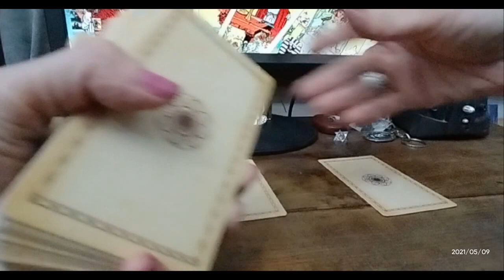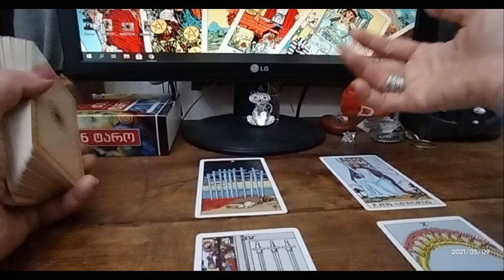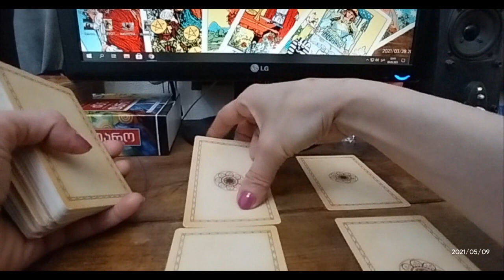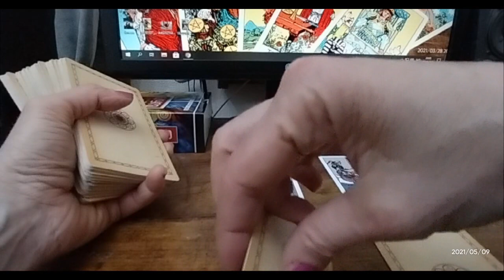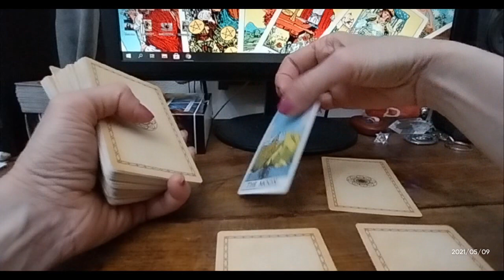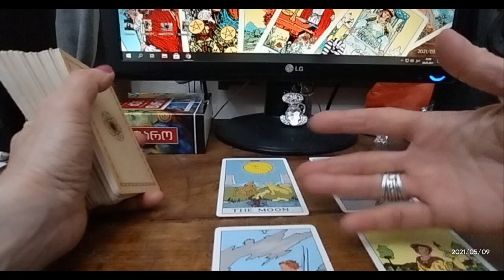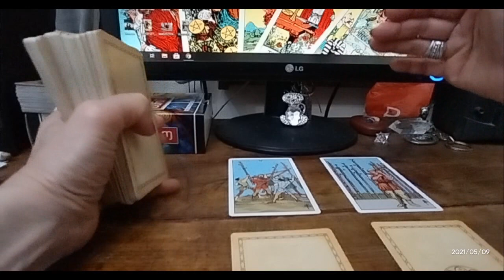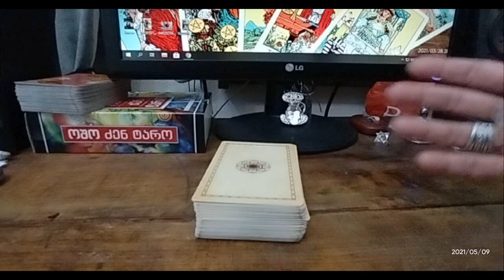საჯარო გაშლა – როგორი იქნება ხვალინდელი დღე? – 5 ვარიანტი